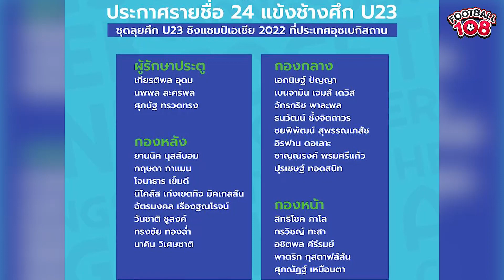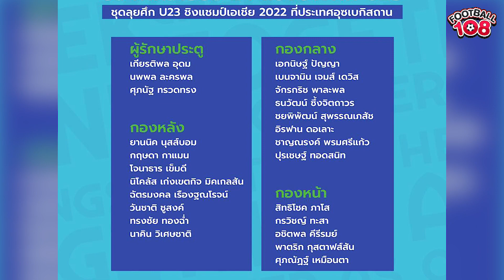ประกาศรายชื่อ 24 แข้งช้างศึก U23 ลุยชิงแชมป์เอเชีย อุซเบกิสถาน